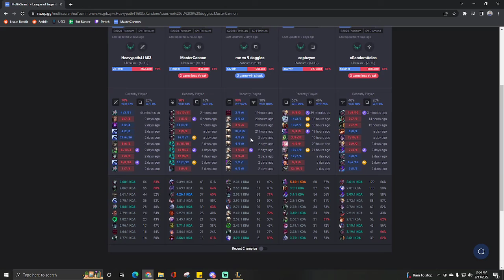Red Kayn 9/13 - EZ Win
Got an early lead and abused this op jungler. Good takeaway was the counter jg when Kindred ganked opposite side of map